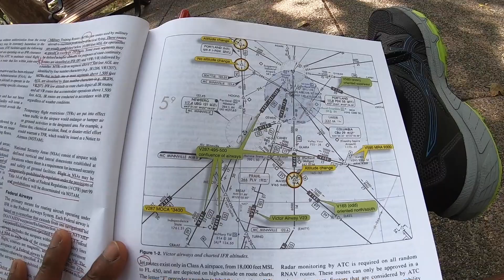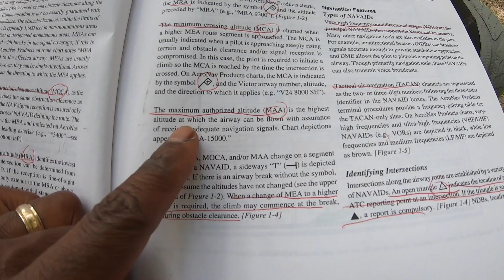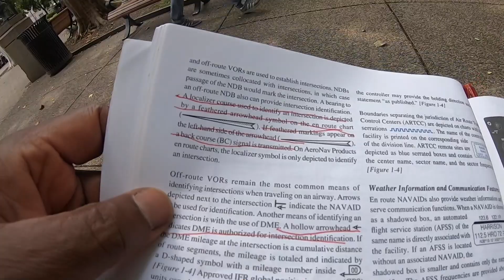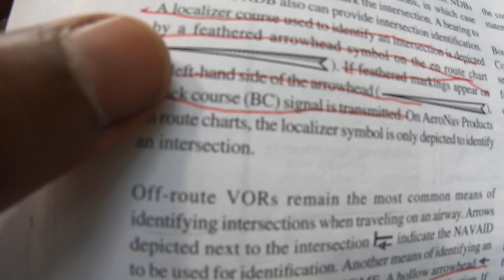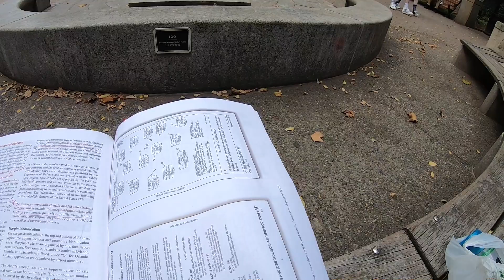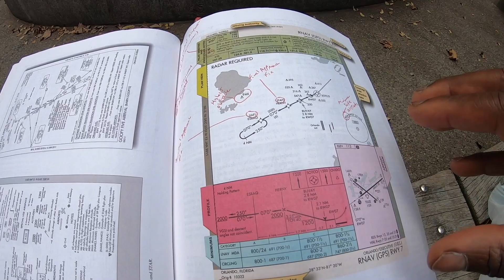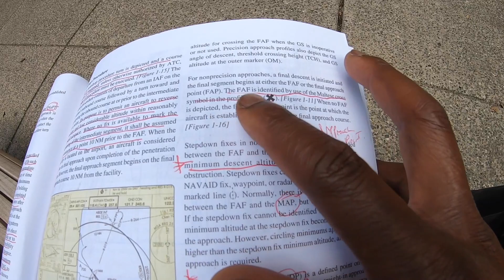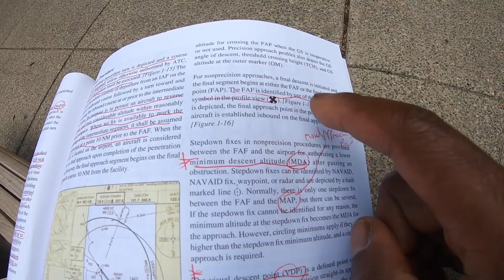Instrument Rating - IFR Ground School Training is NUTS!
I have talked about beginning my Instrument Flight Rules or IFR instrument rating so I can fly in the clouds.  I haven't given an update on how that training is progressing, so I thought I would highlight some of the things I am doing and learning during my self directed instrument rating#ifr ground school.  One of the things I am realizing is that the instrument rating knowledge portion is very dense.  There are a lot of concepts that must be learned and grasped even before one gets in the cockpit to fly approaches and all of that stuff.  So, come along with me as I talk about my ifr training thus far and when I plan on becoming an instrument rated pilot! Let's fly!